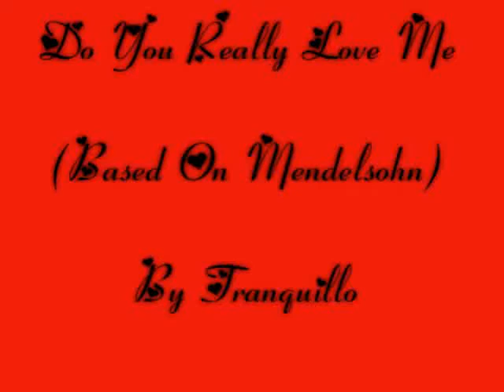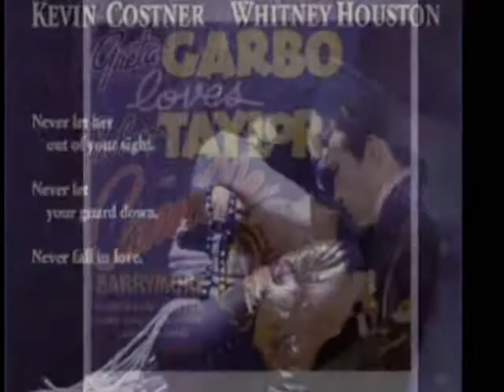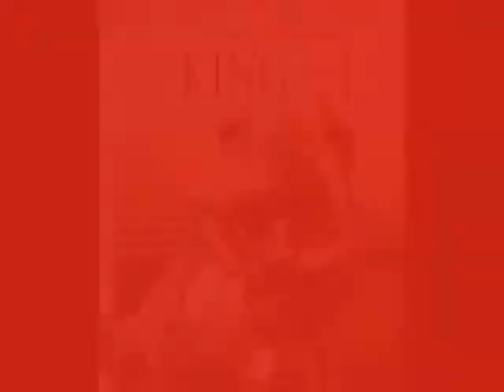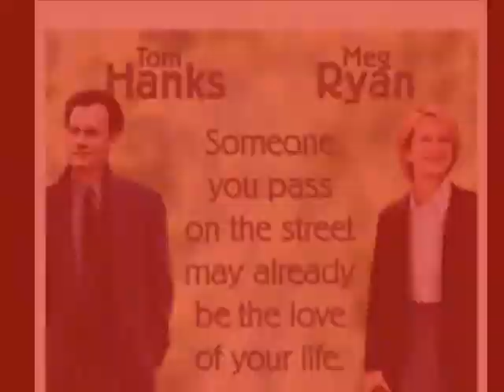Felix Mendelssohn - Do you really love me (Adaptation by Tranquillo)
I discovered this piece by accident and I was immediately taken by it. Mendelssohn's music in the background is a treat.  It brings to mind visions of old, eternal love stories and visions of great love stories to be.

Tranquillo's version is part of a compilation called Love Moods.